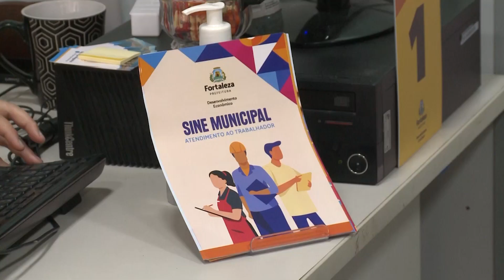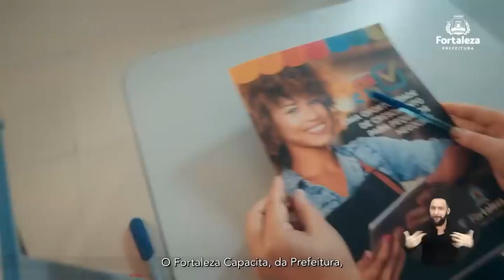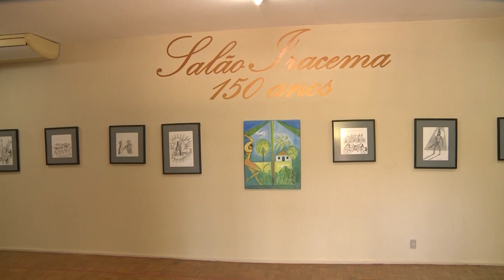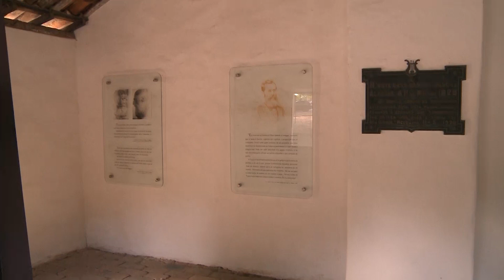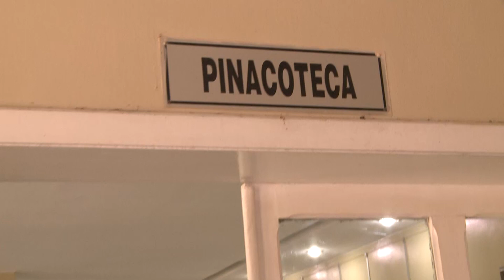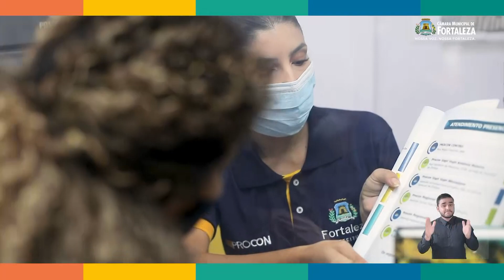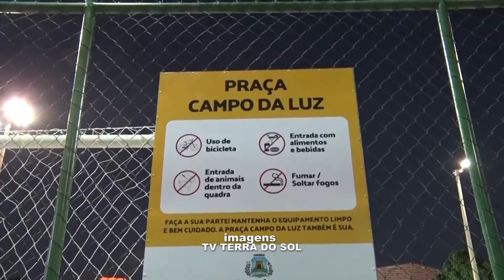CÂMARA FORTALEZA NOTÍCIAS 05 10 2023